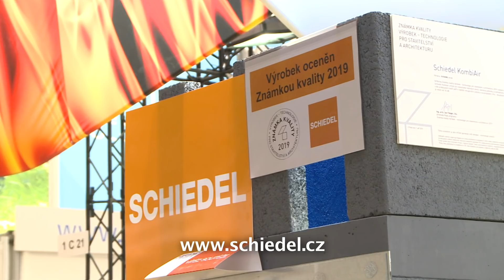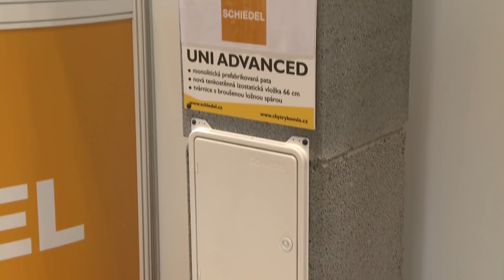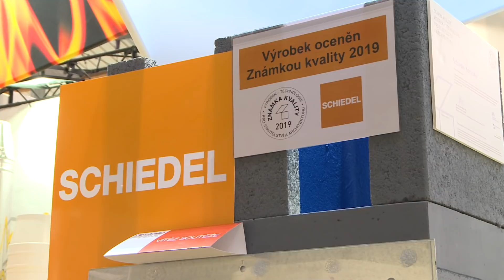Schiedel s.r.o. – FOR ARCH 2019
V pražském veletržním areálu Letňany se letos v září konal již 30. jubilejní mezinárodní stavební veletrh FOR ARCH, spojený s řadou doprovodných akcí.
Jedná se o suverénně největší přehlídku světových trendů a inovací v oblasti stavebnictví, technického vybavení budov a dalších oborů, kterou každoročně navštíví desítky tisíc zejména odborných návštěvníků.
Na takto úspěšné akci nemohou chybět ti, kteří ve svém oboru udávají trend a představují unikátní, ale přitom velmi spolehlivá řešení. Jednou z těchto firem, které vám chceme představit je společnost Schiedel.
Středobodem celého veletrhu je slavnostní galavečer, jehož hlavním posláním je ocenit ty nejlepší firmy a vystavovatele v soutěžích GRAND PRIX a TOP EXPO.
Společnost Schiedel získala ocenění GRAND PRIX za exponát Schiedel KombiAir.
Zdůvodnění poroty: progresivní koncept systému větrání rodinných domů s vynikajícími akustickými vlastnostmi a minimalizací prostoru zabíraného vzduchotechnickou jednotkou.

Rozhovor: Lukáš Kupka - manažer pro klíčové zákazníky, Schiedel, s.r.o.

17. – 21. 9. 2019, PVA EXPO PRAHA v Leňanech